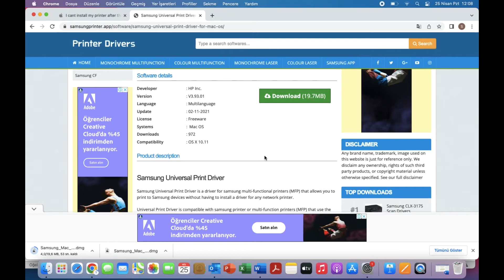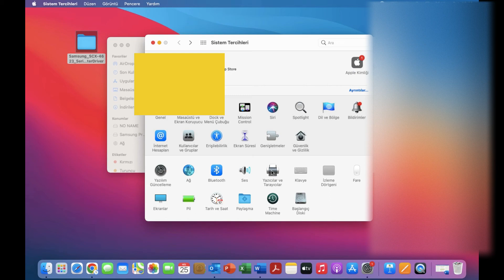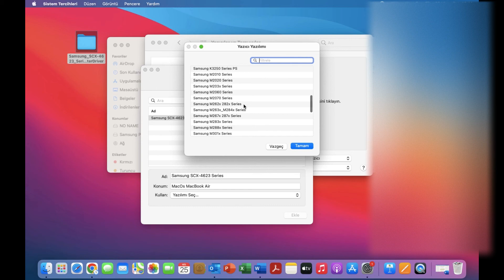Mac OS'de Yazıcı Yükleme, MacBook'a Yazıcı Ekleme, Mac OS 11 Big Sur, Monterey Samsung Yazıcı Ekleme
Merhaba bugün sizlere Mac OS'de Yazıcı Yükleme, MacBook'a Yazıcı Ekleme, Mac OS 11 Big Sur, Monterey Samsung Yazıcı Ekleme nasıl yapılır konusunu anlatacağız, iyi seyirler.